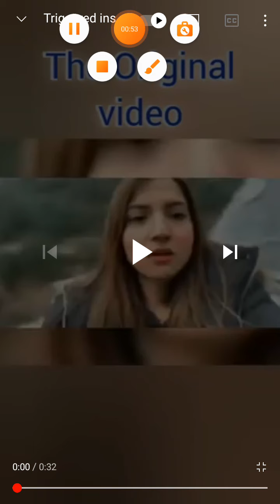ye apni car hai ka bukhar